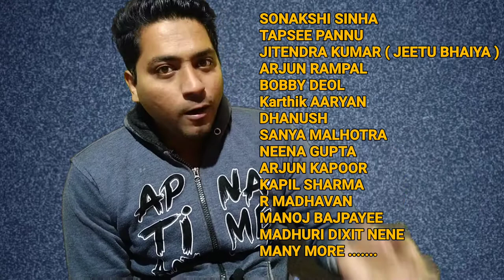2021's Upcoming Netflix Original Films | 2021 's Upcoming Netflix Original Series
2021's Upcoming Netflix Original Films | 2021 's Upcoming Netflix Original Series

Netflix upcoming films 2021
Netflix upcoming Series 2021
Netflix 2021 Films
Netflix 2021 Series
Netflix 2021 Documentary
Netflix 2021 Comedy Shows
Netflix 2021 TV REALITY SHOWS